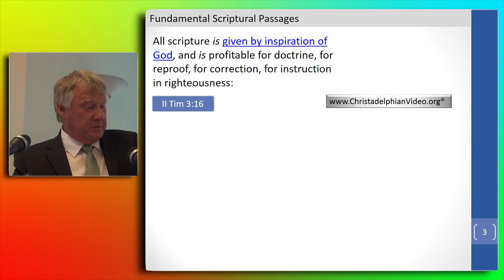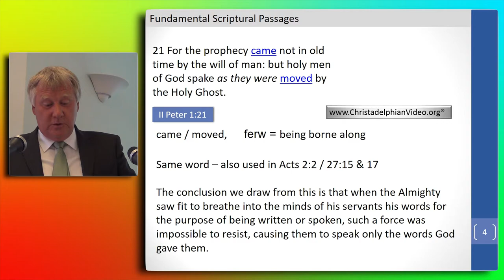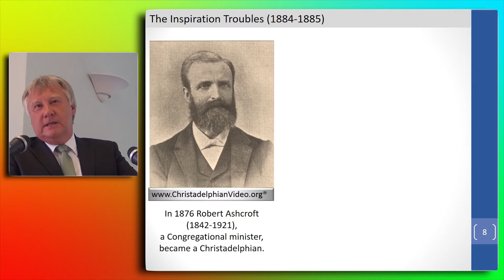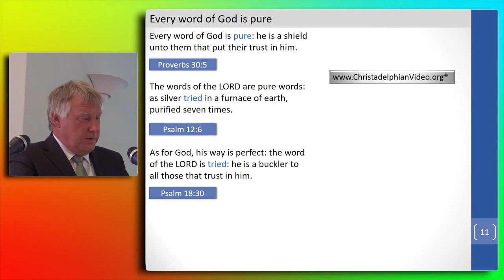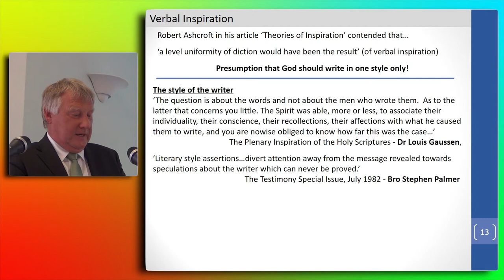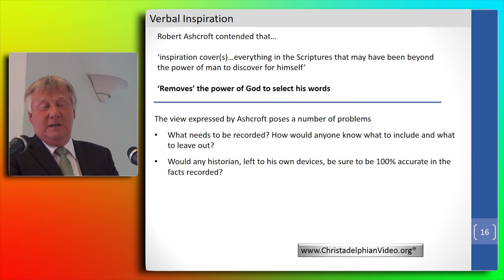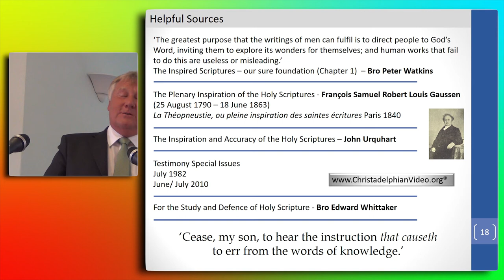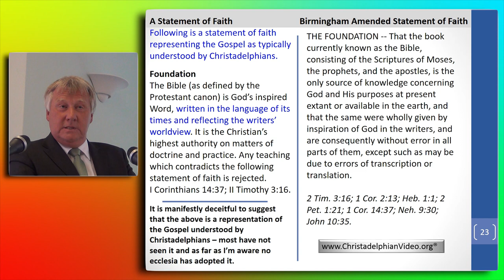Inspiration Study 1: 'All Scripture Is Given By God' - 2 Tim 3: 16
Christadelphianvideo Bibletruthandprophecy christadelphianstalk Christadelphians Christadelphian The acceptance of this statement requires diligent application of our minds to those things which have been written aforetime. God has made it very clear that the Bible has come from him and that, as such, every word that he has selected is important. This talk emphasizes the essential nature of verbally inspired Scripture and that it is the means by which man is able to become acquainted with the promises and thereby escape the corruption that is in the world through lust.Philip Weatherall

There is no doubt to the discerning reader, that the Bible as we know it today, comprised of 66 individual books extant, is the 'wholly' inspired word of God. Perfect and precious in its message to mankind, the creator has seen fit to declare himself to his creation by this means.

We, the created, in our present state with this mortal coil, because of the 'fall', are subject to sin and the consequences of it, namely, the destruction of sinful flesh through death - appointed by the righteous judgement of God. The 'Word' of the Living God and our obedience to it, is our only hope of salvation.

This series of studies demonstrates that the Bible, as constituted of the aforementioned 66 books, is complete and entire.

Any wilful attempt by man to exclude or undermine a single word of the original text is guilty of declaring God -A liar!
Below are videos of the four studies that were given at a special

'Inspiration Day' held in Coventry by the Coventry West Ecclesia on 21st May 2016.

 Two Speakers, Bro Philip Wetherall (Daventry) and Bro Nigel Bernard (Pembroke) were invited to deal with the following subjects.

1: 'All scripture is given by inspiration of God' - Bro Philip

2: 'Comparisons and Alleged Contradictions' - Bro Nigel

3: 'The writing of the Old Testament' - Bro Philip

4: 'The writing of the New testament' -Bro Nigel

Testimony 1982 Special issue on 'Inspiration'